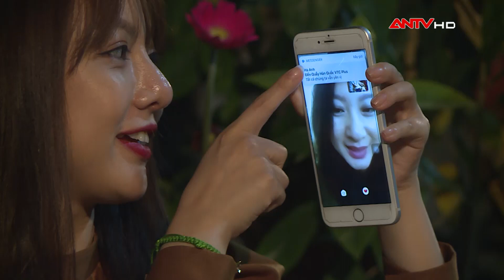Trẻ ngoại quốc trải nghiệm gói bánh chưng, giã bánh dày tại Phú Thọ (P2) | Kỹ năng sống [Số 26]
Kỹ năng sống | Trẻ ngoại quốc trải nghiệm gói bánh chưng, giã bánh dày tại Phú Thọ (P2) | Kỹ năng sống [Số 26]

Một hành trình cùng nhau tìm về hương vị ngày Tết của 2 bạn nhỏ người Anh gốc Việt có gì thú vị? Học gói bánh chưng giã bánh dày khó hay dễ ? Những kỹ năng gì cần có để làm được 2 món bánh truyền thống này vào dịp Tết?
Kỹ năng sống là chương trình truyền hình thực tế phát sóng lúc 20h40' từ thứ 2 đến thứ 7 trên ANTV – Truyền hình Công an Nhân dân. Chương trình thông qua các tình huống, thử thách gay cấn, bất ngờ sẽ cung cấp cho khán giả (người xem) những kiến thức, kỹ năng hết sức cần thiết như: Kỹ năng sống cho trẻ em, kỹ năng sống cho người già, kỹ năng sống cho thanh thiếu niên, kỹ năng sinh tồn... Qua đó góp phần nâng cao chất lượng sống cho người dân.